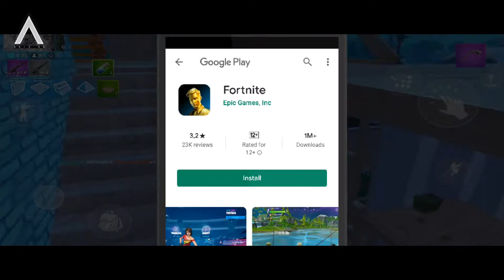ফোর্টনাইট গেম এখন অফিসিয়ালি প্লেস্টোরে পাওয়া যাবে || মিনিমাম কত জিবি র‍্যাম প্রয়োজন?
HEY GUYS,

▪In This Video, I am gonna show you 🔥 || ফোর্টনাইট গেম এখন অফিসিয়ালি প্লেস্টোরে পাওয়া যাবে || মিনিমাম কত জিবি র‍্যাম প্রয়োজন?

✨NOTE:🔥🔥🔥🔥🔥🔥🔥🔥🔥🔥🔥🔥

⭐Songs/Music in this video➡🔥🔥🔥🔥 🔥🔥🔥🔥🔥🔥🔥

●▬▬▬▬▬๑۩۩๑▬▬▬▬▬▬●
                         AN!X                               ●▬▬▬▬▬๑۩۩๑▬▬▬▬▬▬●